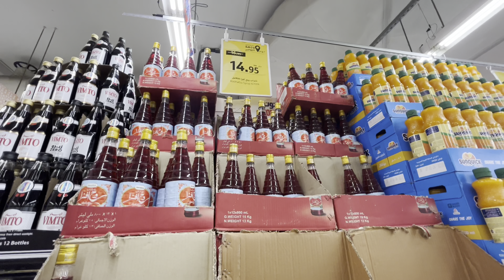Souq Ramadan In Riyadh